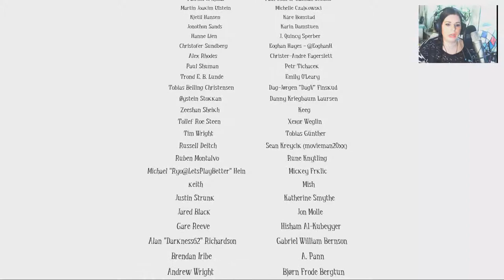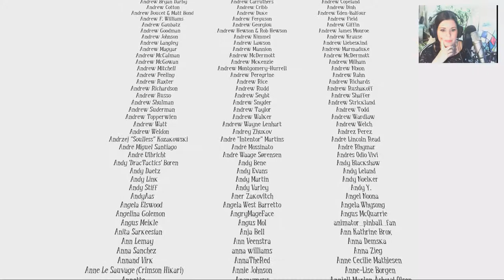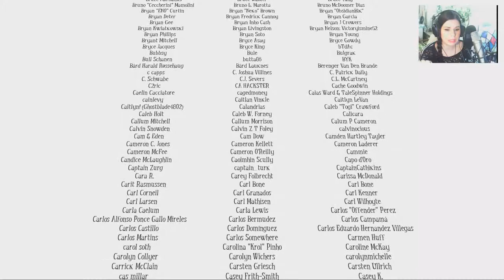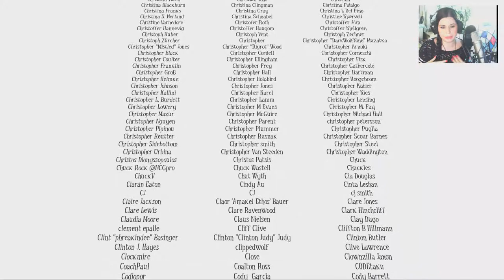Let's Play Among The Sleep [FINAL-Part 7/ facecam/ blind/ german] - Wieder zurück